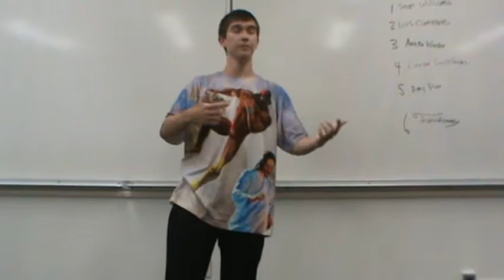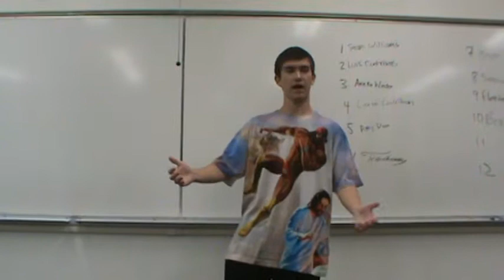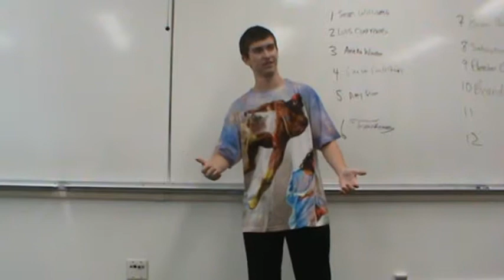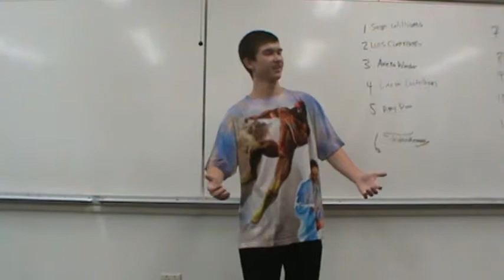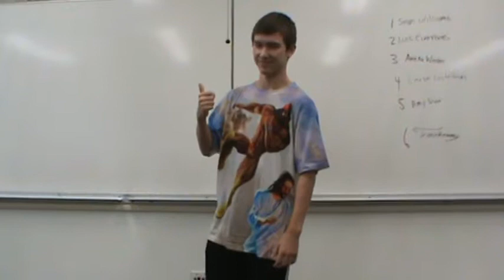Fall 2015 Storytelling 022